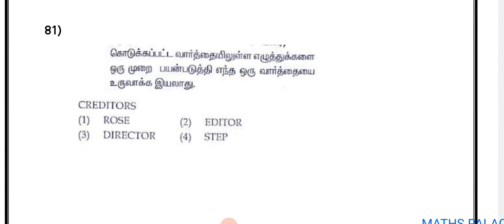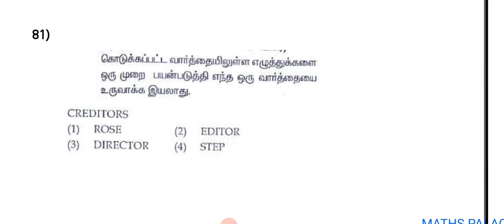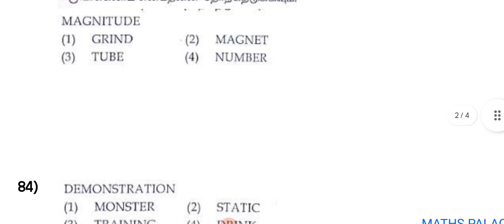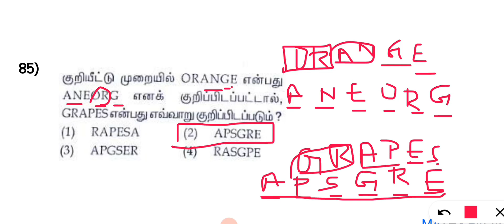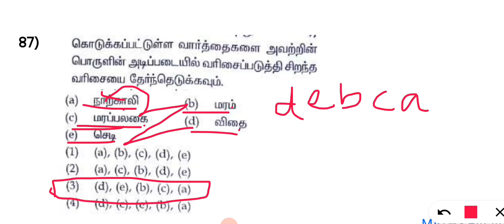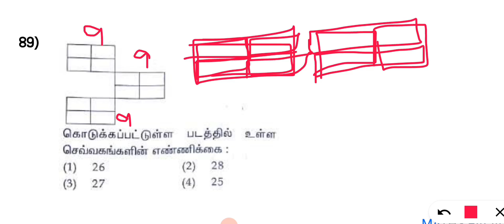Day - 09 |மாலை முழுவதும் "MAT"hs | Maths Palace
*மாலை முழுவதும் "MAT"hs*

Day - 01

Day - 02

Day - 03

Day - 04

Day - 05

Day - 06

Day - 07

Day - 08